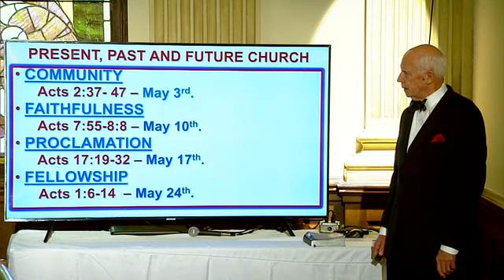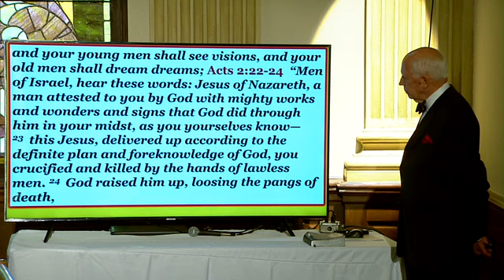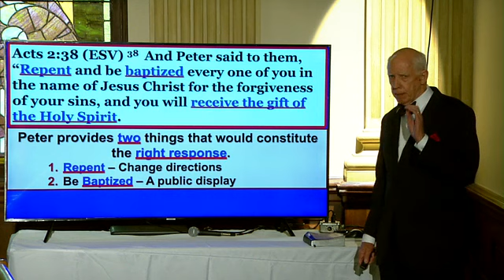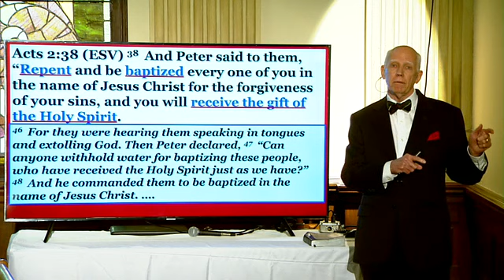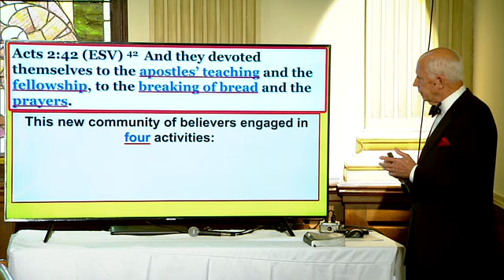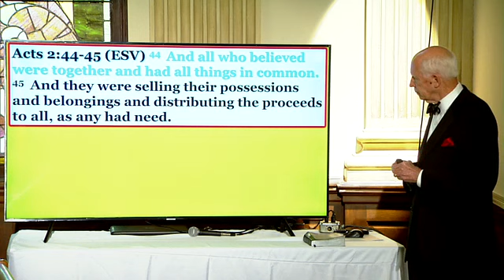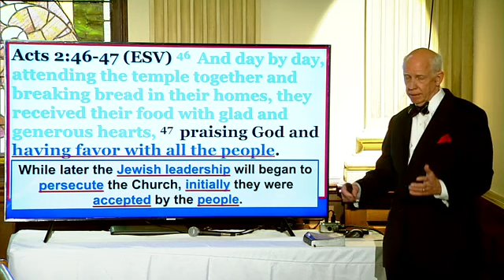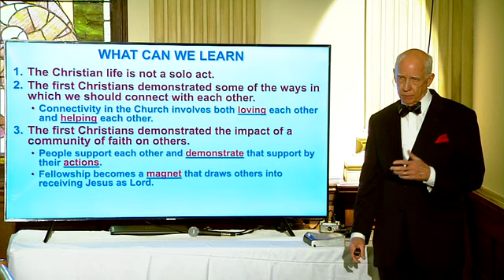May 3, 2020 Sunday School Columbus First Baptist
Mr Ben Smith